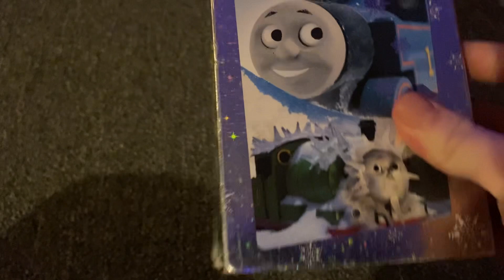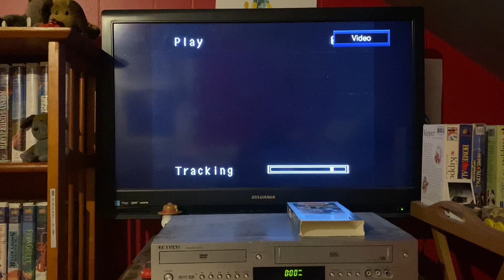Opening To Thomas And Friends: Thomas’s Snowy Surprise 2003 VHS